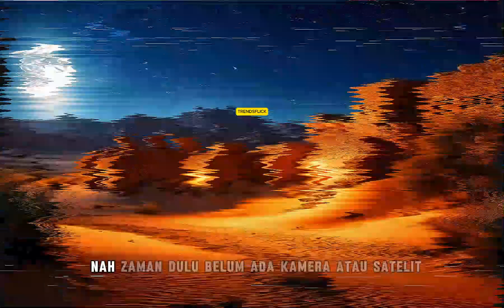Misteri BULAN TERBELAH : Mitos atau Fakta?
Apakah Bulan benar-benar pernah terbelah dua? Apakah ini hanya legenda, atau ada bukti ilmiah yang bisa menjelaskannya? Dalam video ini, kita akan menyelami misteri besar yang telah memikat manusia selama berabad-abad: peristiwa terbelahnya Bulan.

Dari sumber-sumber kuno, kisah religius, hingga analisis ilmiah modern — kita akan mengungkap segala kemungkinan, menjawab pertanyaan kritis, dan menantang logika yang selama ini kita yakini. Jangan lewatkan penjelasan lengkapnya yang bisa mengubah cara kamu memandang langit malam.

💬 Pernahkah kamu mendengar kisah ini sebelumnya? Tulis pendapatmu di kolom komentar!

"Visualisasi dalam video ini hanya bersifat ilustratif dan tidak mencerminkan kondisi sebenarnya."

Limousines - TrackTribe